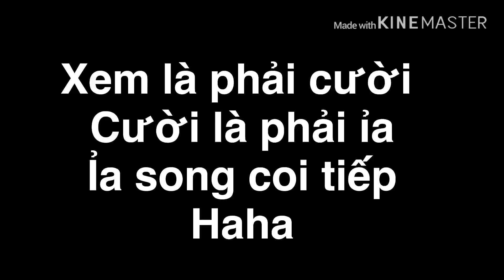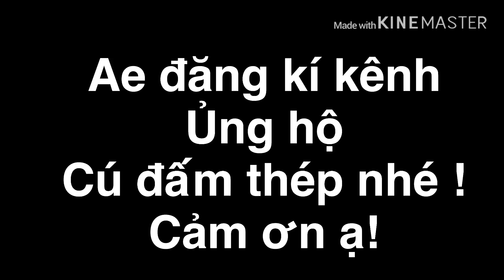Cú đấm thép thử thách ăn 1kg chanh | cái kết cười ỉa